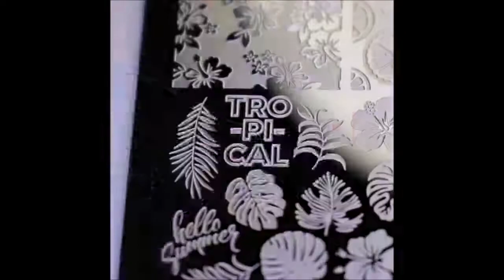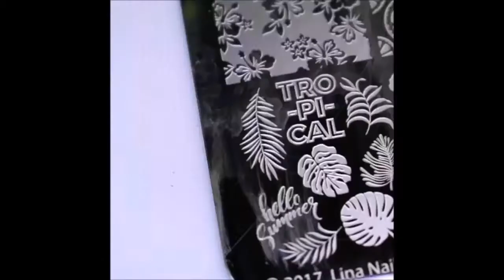New Nail Art 2018 ❤️Best Nail Art Designs And Ideas Compilation❤️